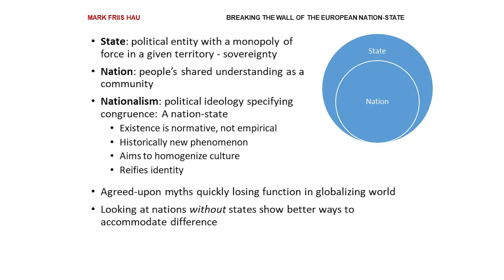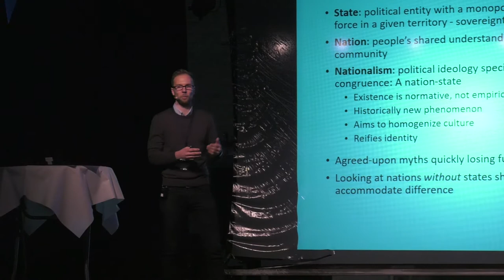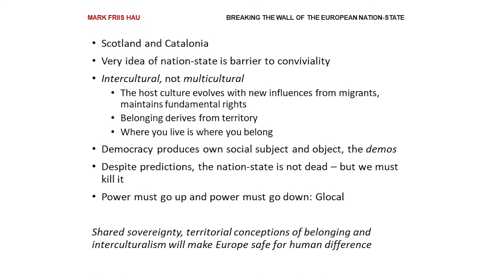Falling Walls 2017: Breaking the wall of the European nation-state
The minority states of Europe are on the rise; historic communities such as Scots and Catalans demand to be recognized as nations in their own right. Will these movements reconfigure European space?